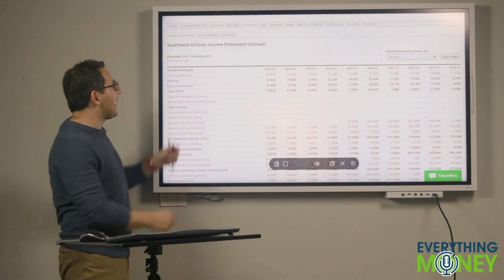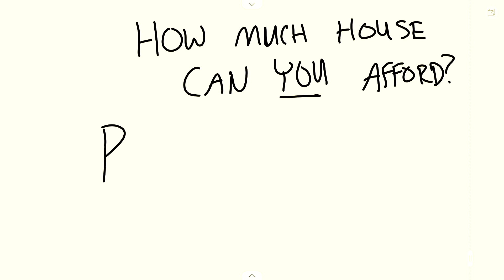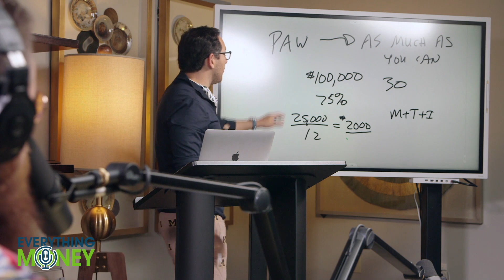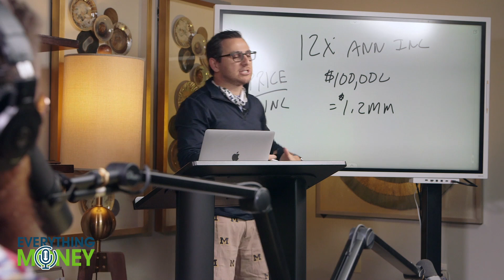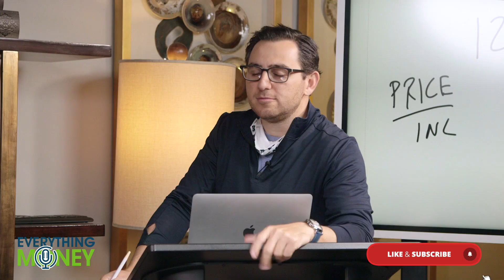How Much House Can YOU Afford? | What Buying A Home Can Mean As An Investment!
If you're a first time home buyer and wondering "how much house can I afford?" then this will be the show for you. Buying a house is a long term investment. Depending on your loan terms, it could be anywhere between 15 - 30 years in terms of a commitment, but what happens with the home as the years go on?

Paul has been in the real estate game for years and Seth has been right where just about anyone that is in their late 20s or early 30s even 40s even is today when thinking of buying a piece of real estate. You go to the bank to start the conversations as to what you can and can't do and then think to yourself, can I really afford all of this or am I ready to take on such a long term commitment.

Buying a house is scary for a lot of people. There is a lot that could go wrong but there is a lot that can go right as well. Paul will show you what your down payment and the loan can become and then show you how much you can afford in the long term. The results may surprise you.

Are you a first time home buyer? Looking to get into real estate?